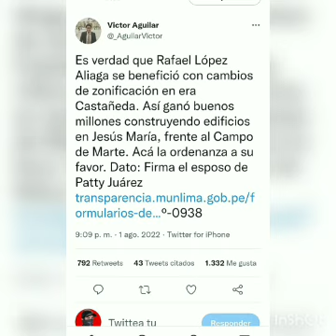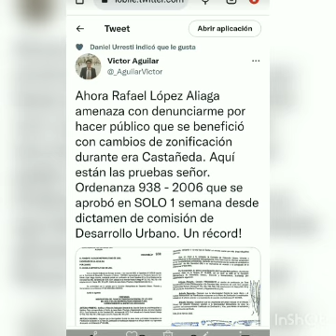RAFAEL LÓPEZ ALIAGA: SACAN LOS TRAPOS SUCIOS DE PORKY